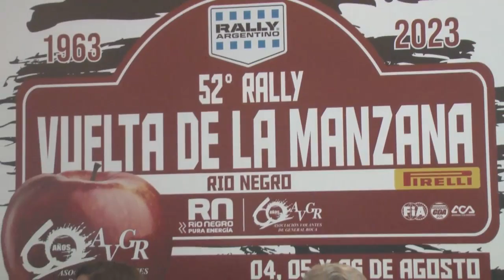Se presentó la 52° Vuelta a la Manzana en el Alto Valle